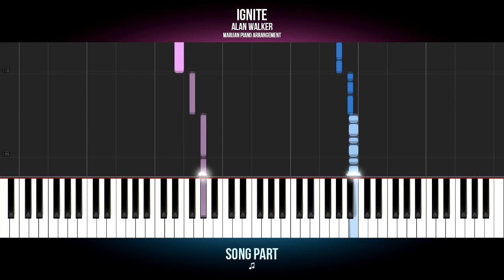How To Play: Alan Walker & K-391 - Ignite | Piano Tutorial EASY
Piano Tutorial for beginners: Learn how to play ALAN WALKER & K-391 - IGNITE on piano.